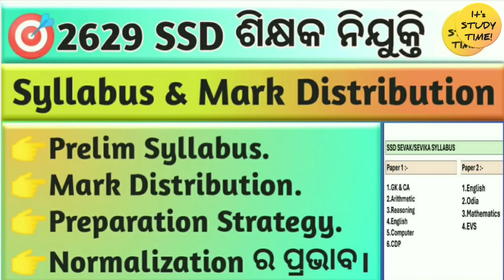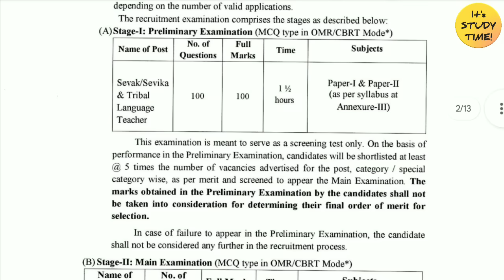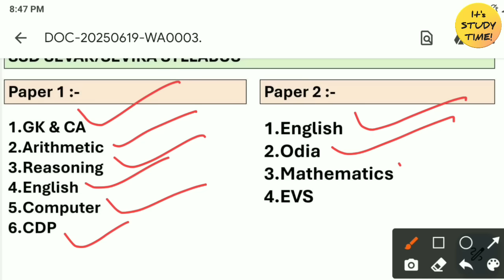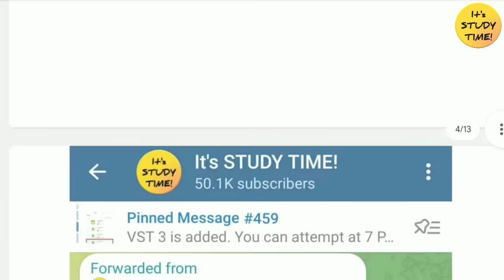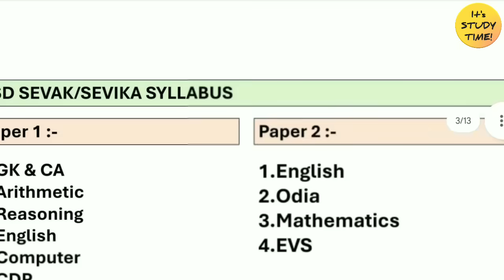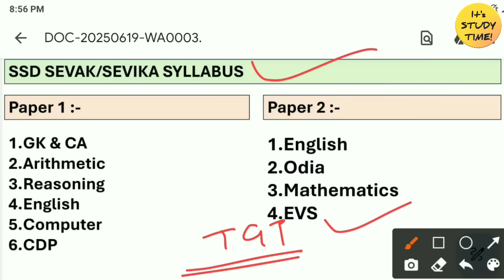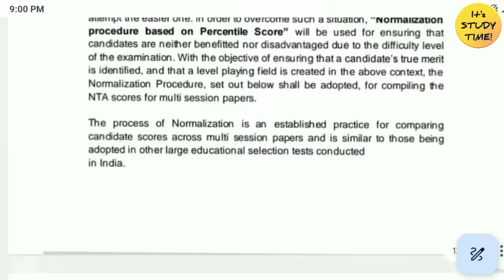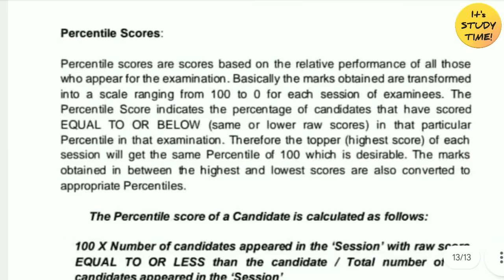🎯2629 SSD ଶିକ୍ଷକ ନିଯୁକ୍ତି || Syllabus, Mark Distribution || Preparation Planning || Normalization